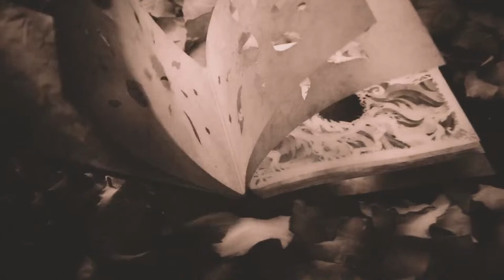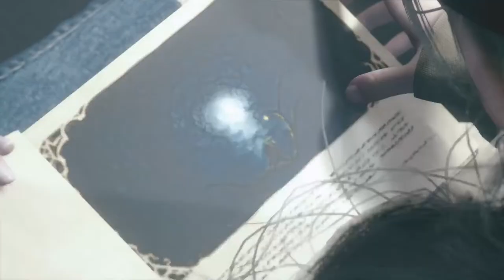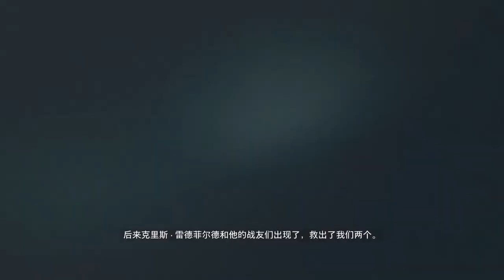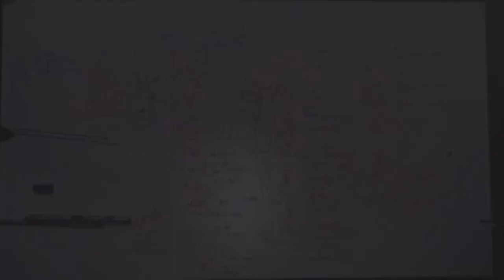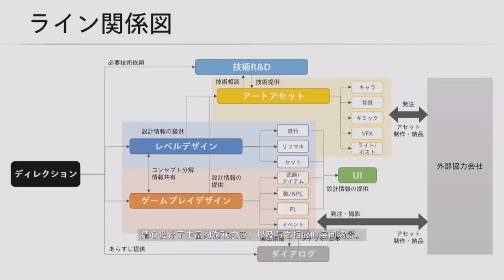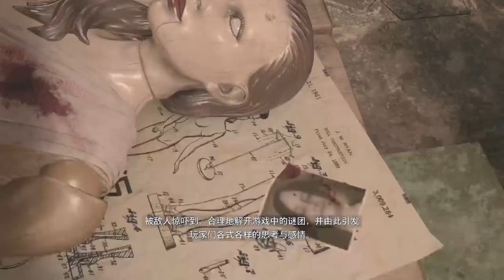Resident Evil Village